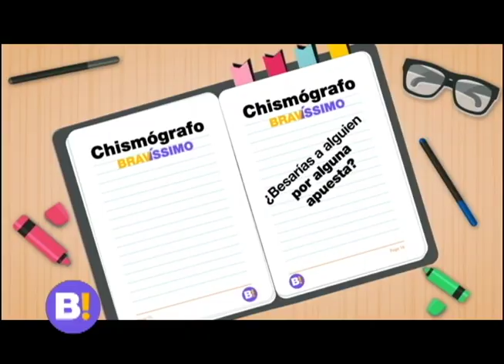Chismógrafo con arelys henao, diego trujillo y jennifer leibovici parte 2 | Bravíssimo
Familia, conoce más de los famosos a través del chismógrafo